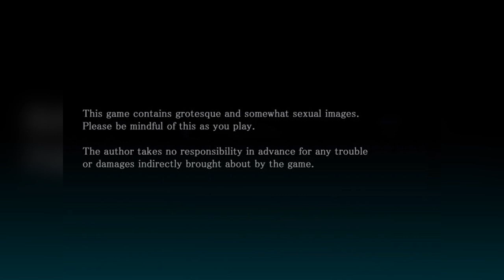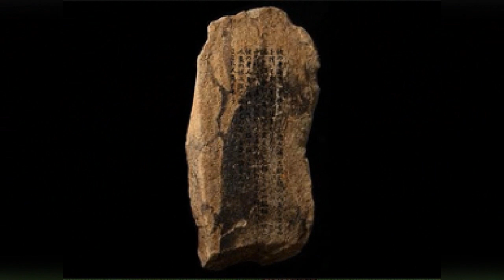Mermaid Swamp | Part 1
Rin Yamazaki and her college friends have their car break down in the mountains on a trip.
Fortunately, a kindly old man offers to let them stay at his house.
But there's a legend about the swamp outside the mansion...